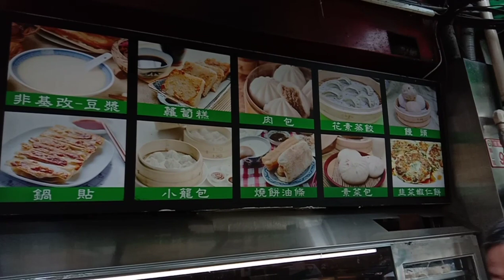TAIWAN CONVENIENT FOOD/PIENTANG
Hindi pumayag Ng tauhan Ng resto na I vlogs Ang paninda